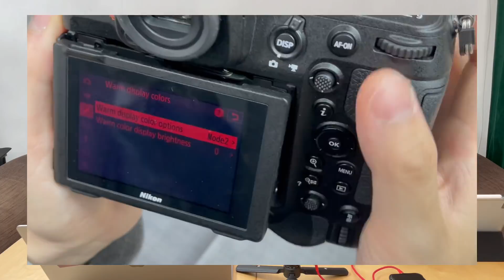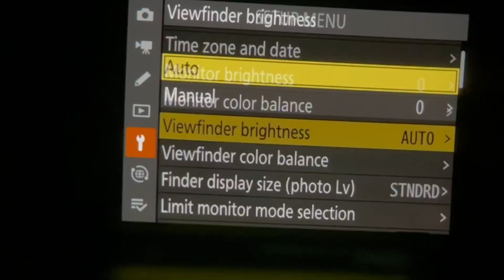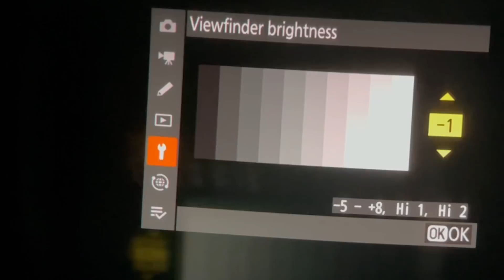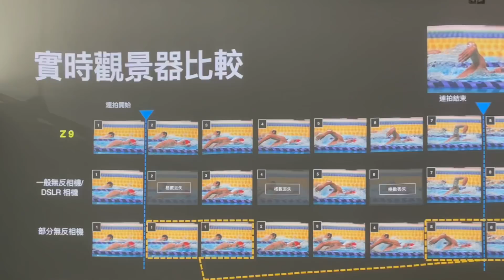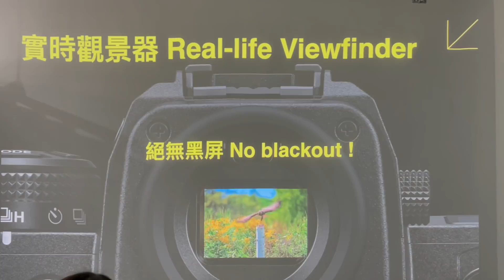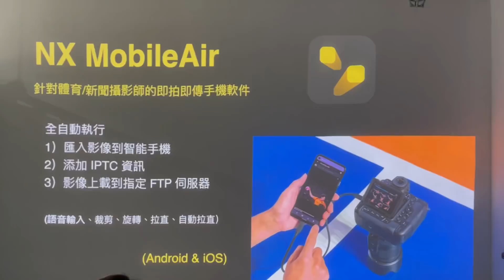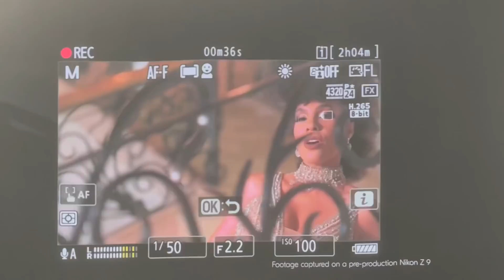無敵最強Nikon Z9 勢不可擋 多種工能 深入了解